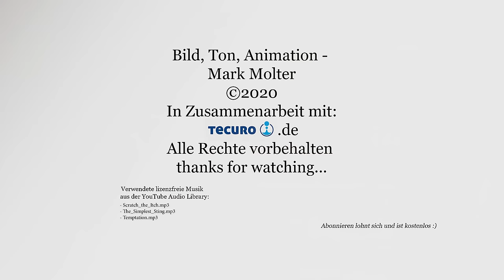Kupferrohre selber verbinden - Kinderleicht mit Steckfittings für Wasserleitungen (System ITAP FIT)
🔻 Produkt aus dem Video🔻 (Anzeige):
👉 Steckfittings für Kupferrohr / VA Rohr:
✅★ auf Ebay
✅★ auf Amazon
👉 ITAP-FIT-Losewerkzeug-fur-Messing-Steckverbinder-ITAP-
✅★ auf Ebay
✅★ auf Amazon

✔ Themen in diesem Video: ▼
Rohrleitung verbinden mit Stecksystem - Steckverbinder alternative zum Pressfitting

00:00 Intro
00:20 Gibt es ein einfaches System zum Verbinden von Kupferrohren?
00:50 Das Steckverbindersystem ITAP FIT für Wasserleitungen
01:37 Eigenschaften der Verbindungs Fittinge
02:20 Wichtiger Hinweis zum Arbeiten an Trinkwasseranlagen und Heizungsanlagen!
02:40 Wie löse ich einen Fitting des  ITAP FIT Systems?
03:10 Fitting wiederverwenden
03:33 Praktische Anwendung das ITAP FIT Systems
04:10 Den Fitting richtig aufbringen
05:00 Die Rohrlänge zum Abschneiden ermitteln
06:00 Das Rohr abschneiden
06:50 Die Rohrleitungen verbinden durch Zusammenstecken
07:46 Weitere Komponenten die Wasserhähne und Barometer anschließen
08:38 Adapter zu Schraubgewinde wie einhalb Zoll viertel Zoll usw...
09:00 Gewinde abdichten mit Hanf oder Teflon
09:45 Druck und Dichtheitsprüfung Leitung abdrücken
11:15 Luftdruck der Dichtigkeitsprüfung ablassen
11:34 Verabschiedung & Endcard

🚩 Meine Fanartikel: ▼

☝ zusätzliche Informationen ▼

§ Rechtliches ▼

©  impressum ▼